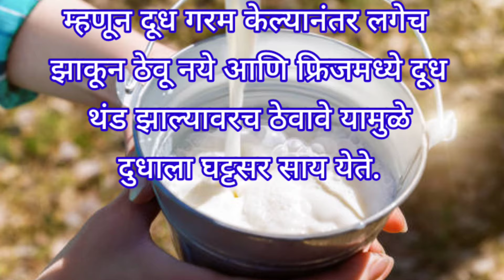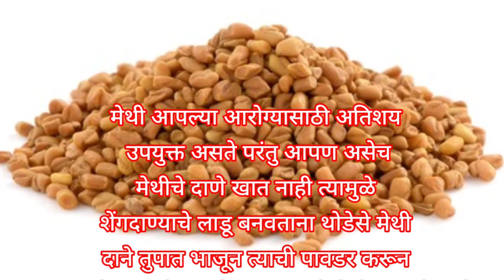किचन टिप्स | kichen Tips Marathi | Cooking Tips Marathi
रोज वापरात येणाऱ्या खास किचन टिप्स  | kichen Tips Marathi | Cooking Tips Marathi | Kichen Haks |
रोज वापरात येणाऱ्या उपयुक्त किचन टिप्स.
उपायुक्त किचन टिप्स
@Marathi tips
@tips in Marathi
@Tips Marathi
@किचन टिप्स मराठी
@Neha's marathi
@health tips marathi
@aarogy tips
@घरगुती उपचार